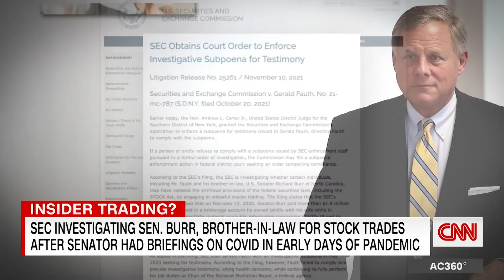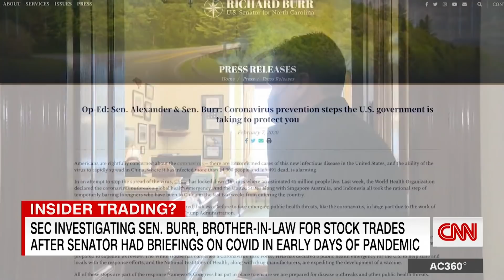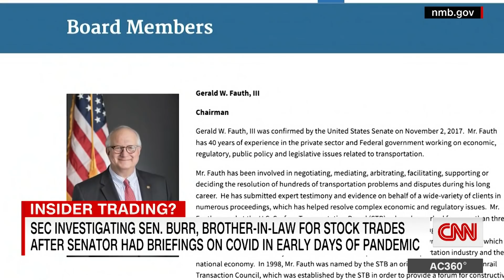A GOP senator attacked CNN instead of answering questions. Here's why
CNN's Drew Griffin asked Sen. Richard Burr (R-NC) if he profited from insider stock trading in office. Here's how Burr responded.